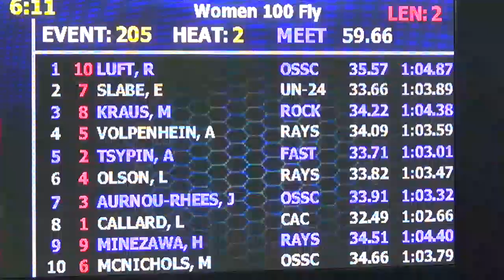Women’s 100m Fly B Final | 2017 SpeedoSectionals – Ohio State